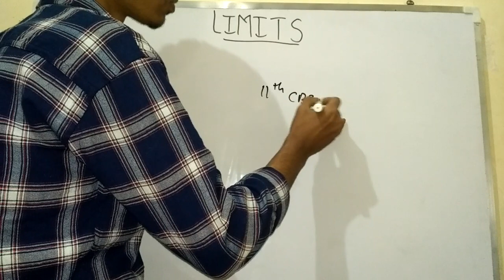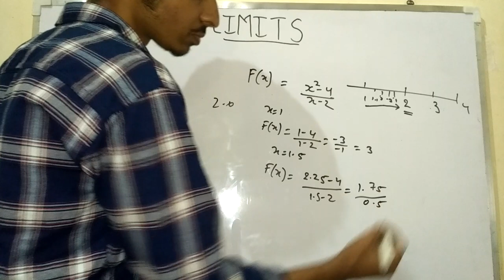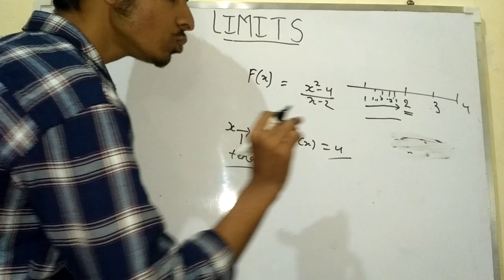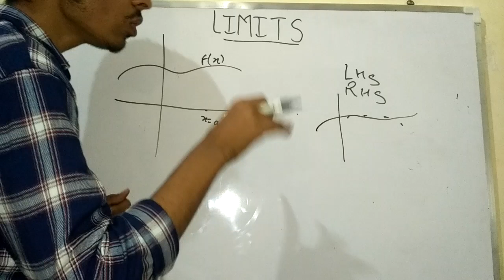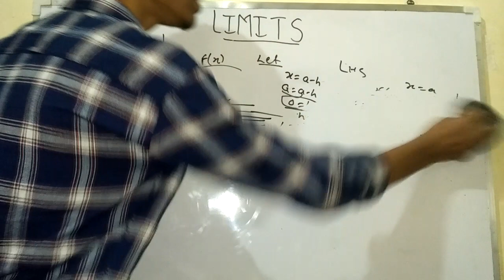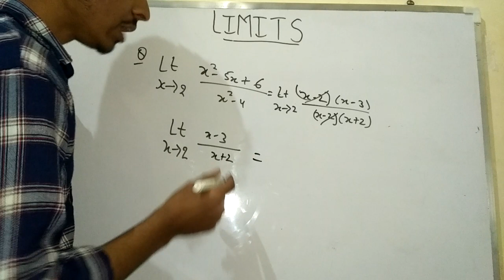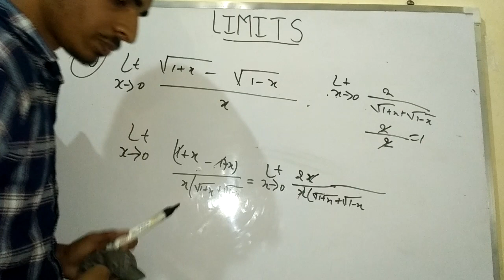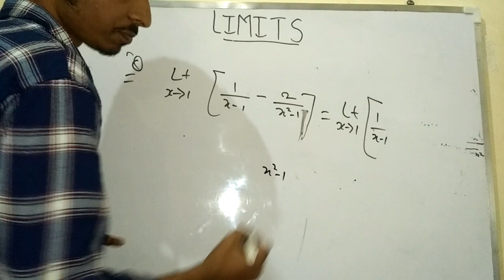diploma 1st year math Limit - Concept of Limit, Left hand & Right hand Limit in Hindi (Lecture 1)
this video contain detailed knowledge about limits and derivative
this video is very helpful for cbse and diploma students.

if you want to explore any topic then you can comment the name of that topic.